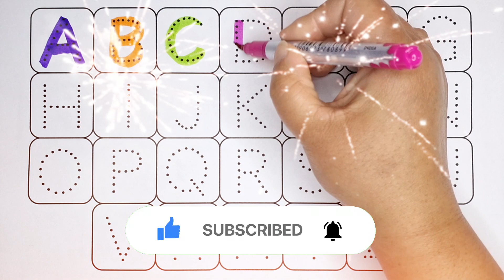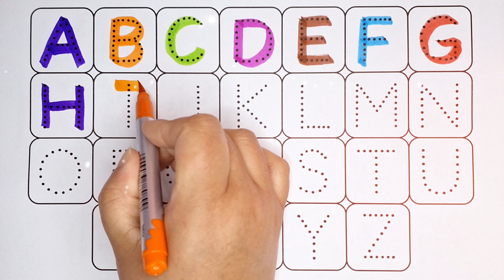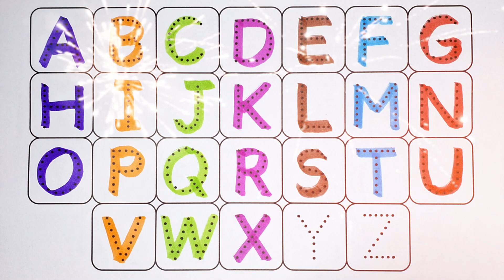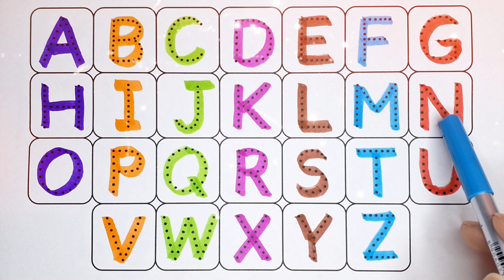A to Z alphabet for kids, collection for writing along dotted lines, a to z alphabet for kids, 12345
abc
abcd
Abcdef
123
1234
123456